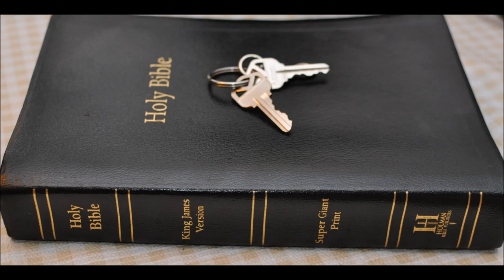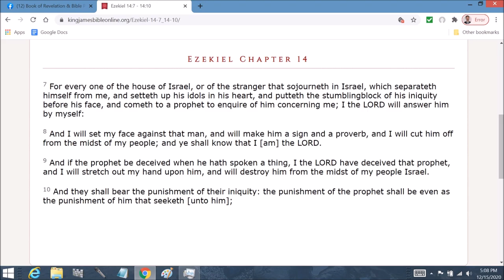Ezekiel 14 total judgment comes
Ezekiel   Chapter 14   1 Then came certain of the elders of Israel unto me, and sat before me.
2 And the word of the LORD came unto me, saying,

3 Son of man, these men have set up their idols in their heart, and put the stumblingblock of their iniquity before their face: should I be enquired of at all by them?

4 Therefore speak unto them, and say unto them, Thus saith the Lord GOD; Every man of the house of Israel that setteth up his idols in his heart, and putteth the stumblingblock of his iniquity before his face, and cometh to the prophet; I the LORD will answer him that cometh according to the multitude of his idols;

5 That I may take the house of Israel in their own heart, because they are all estranged from me through their idols.

6 Therefore say unto the house of Israel, Thus saith the Lord GOD; Repent, and turn yourselves from your idols; and turn away your faces from all your abominations.

7 For every one of the house of Israel, or of the stranger that sojourneth in Israel, which separateth himself from me, and setteth up his idols in his heart, and putteth the stumblingblock of his iniquity before his face, and cometh to a prophet to enquire of him concerning me; I the LORD will answer him by myself:

8 And I will set my face against that man, and will make him a sign and a proverb, and I will cut him off from the midst of my people; and ye shall know that I am the LORD.

9 And if the prophet be deceived when he hath spoken a thing, I the LORD have deceived that prophet, and I will stretch out my hand upon him, and will destroy him from the midst of my people Israel.

10 And they shall bear the punishment of their iniquity: the punishment of the prophet shall be even as the punishment of him that seeketh unto him;

11 That the house of Israel may go no more astray from me, neither be polluted any more with all their transgressions; but that they may be my people, and I may be their God, saith the Lord GOD.

12 The word of the LORD came again to me, saying,

13 Son of man, when the land sinneth against me by trespassing grievously, then will I stretch out mine hand upon it, and will break the staff of the bread thereof, and will send famine upon it, and will cut off man and beast from it:

14 Though these three men, Noah, Daniel, and Job, were in it, they should deliver but their own souls by their righteousness, saith the Lord GOD.

15 If I cause noisome beasts to pass through the land, and they spoil it, so that it be desolate, that no man may pass through because of the beasts:

16 Though these three men were in it, as I live, saith the Lord GOD, they shall deliver neither sons nor daughters; they only shall be delivered, but the land shall be desolate.

17 Or if I bring a sword upon that land, and say, Sword, go through the land; so that I cut off man and beast from it:

18 Though these three men were in it, as I live, saith the Lord GOD, they shall deliver neither sons nor daughters, but they only shall be delivered themselves.

19 Or if I send a pestilence into that land, and pour out my fury upon it in blood, to cut off from it man and beast:

20  Though Noah, Daniel, and Job, were in it, as I live, saith the Lord GOD, they shall deliver neither son nor daughter; they shall but deliver their own souls by their righteousness.

21 For thus saith the Lord GOD; How much more when I send my four sore judgments upon Jerusalem, the sword, and the famine, and the noisome beast, and the pestilence, to cut off from it man and beast?

22 Yet, behold, therein shall be left a remnant that shall be brought forth, both sons and daughters: behold, they shall come forth unto you, and ye shall see their way and their doings: and ye shall be comforted concerning the evil that I have brought upon Jerusalem, even concerning all that I have brought upon it.

23 And they shall comfort you, when ye see their ways and their doings: and ye shall know that I have not done without cause all that I have done in it, saith the Lord GOD.